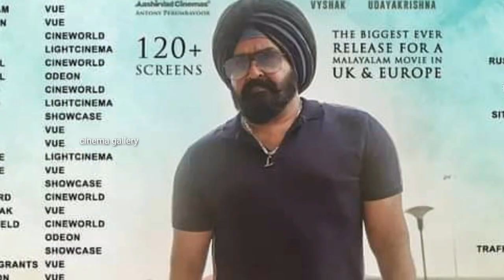Monster Movie Review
ലക്കി സിംഗിന്റെ വരവ് ഗംഭീരമായോ
മോൺസ്റ്റർ റിവ്യൂ